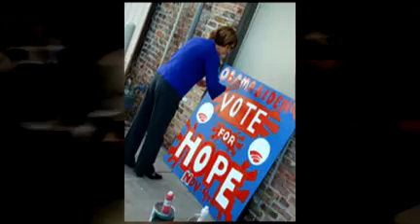Obama- Every Color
The people supporting Barack Obama come from every ethnic group, every age group- this is to show the diversity of his support, and how important unity is in this election.